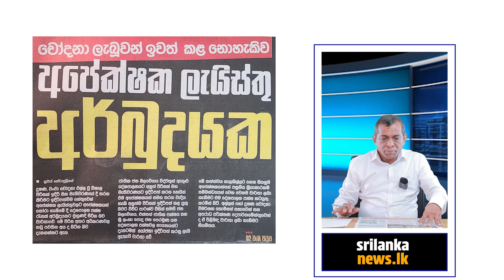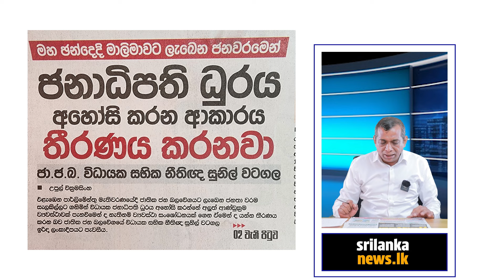"යෝශිතට ගිනි අවි 07ක්, ජොන්ස්ටන්ට 08ක්, සේනාධිපතිට 09ක් දීලා" Good Morning SriLanka 06/10/24